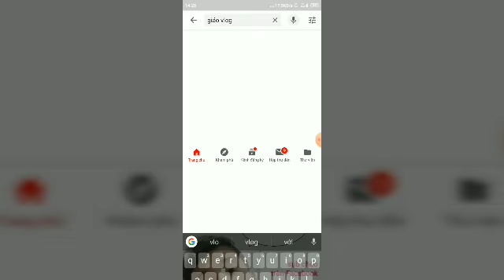Ngày không may mắn của tôi